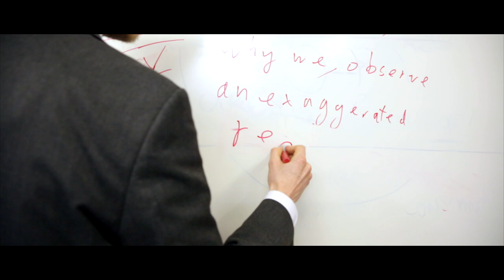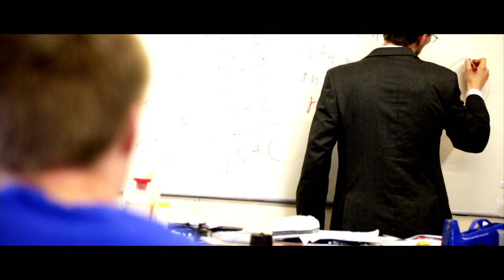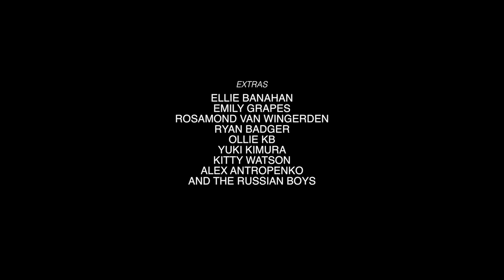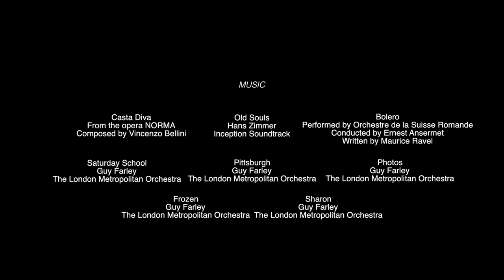PLACID BEAUTY | Short film by Richard Taylor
The story surrounds our protagonist Sam who has the ability to freeze time and instead of abusing his new powers, he uses them to admire the beauty of the world.

CREDITS

WRITER, DIRECTOR and EDITOR : RICHARD TAYLOR

CINEMATOGRAPHER: MAX OPENSHAW

SOUND DESIGN: OLLIE KAWORSKI-BUDD and SAWYER JEE

STARRING: ELRIC DOSWELL, HANNAH BOWLES and ALEX NISBET

PHOTOGRAPHER: ALEX ANTROPENKO